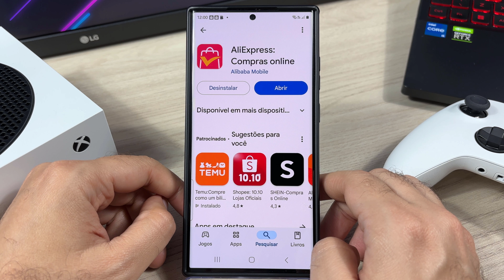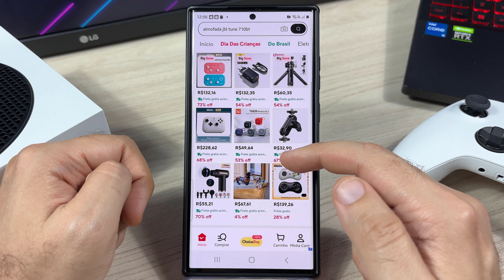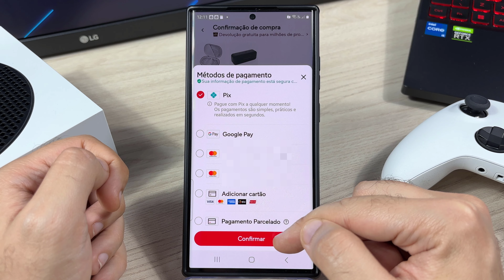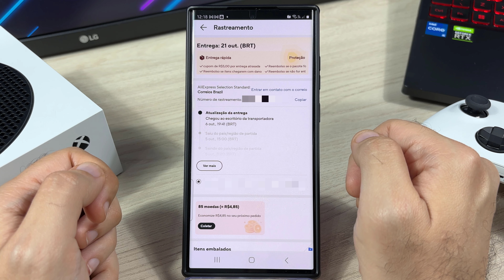Como COMPRAR no ALIEXPRESS PASSO a PASSO!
Como FAZER COMPRAS no ALIEXPRESS PASSO a PASSO

Fala ai gente tudo beleza! Sejam bem-vindos a mais um vídeo. No vídeo de hoje ensino de forma atualizada um PASSO a PASSO de como COMPRAR no ALIEXPRESS !